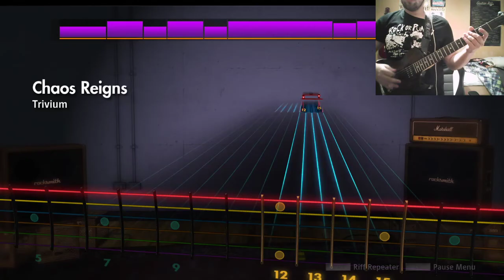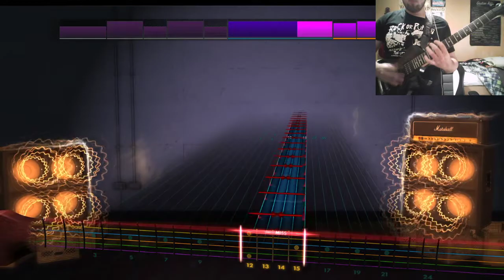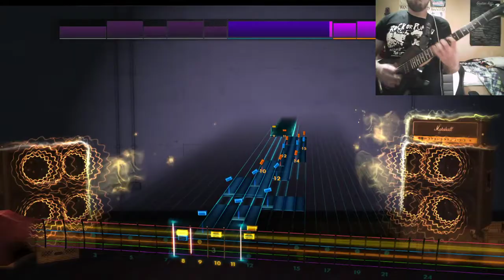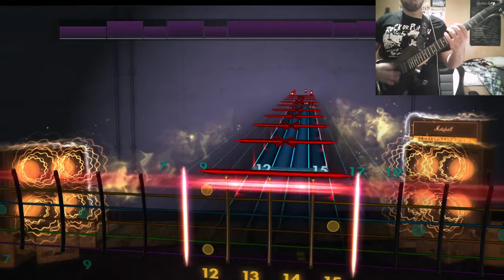Trivium - Chaos Reign Lead CDLC Rocksmith 2014 Remastered.